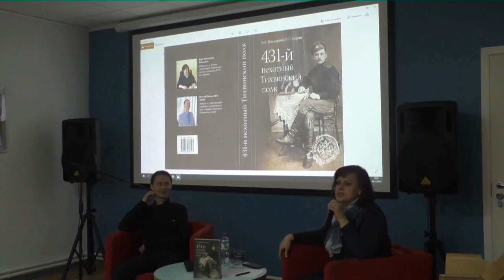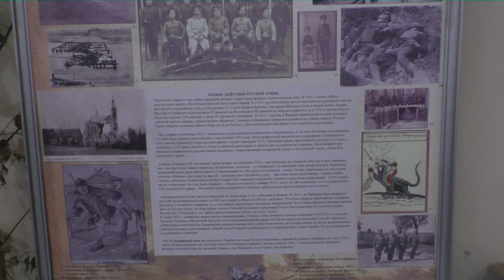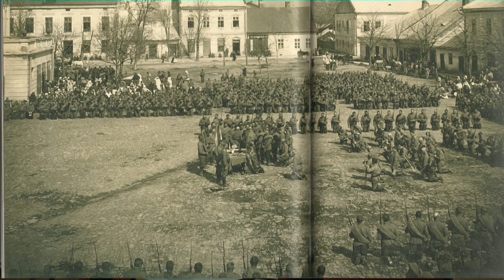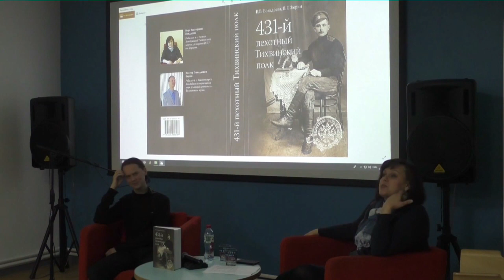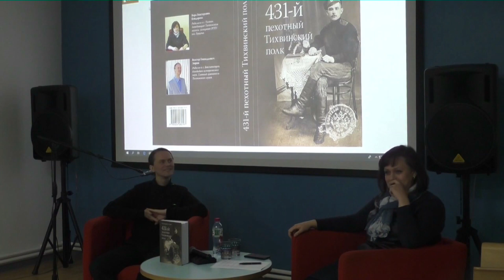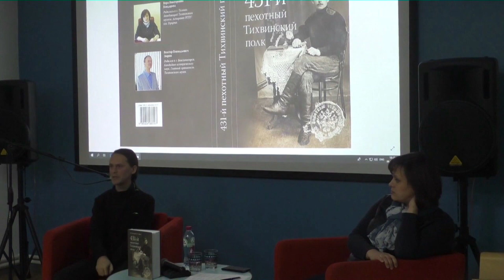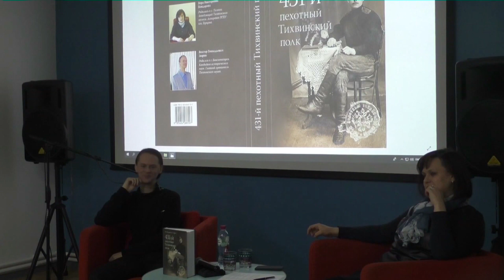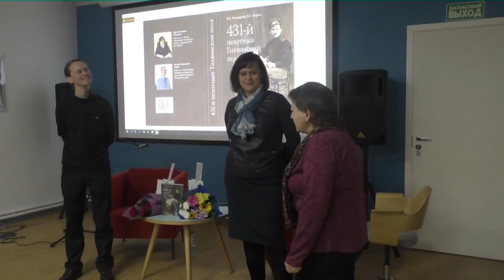431-й Тихвинский пехотный полк - презентация книги в БСЦ "ТЭФФИ", г.Тихвин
6 декабря 2018 года в Тихвинской библиотеке БСЦ "Тэффи" состоялась презентация книги В. В. Бондаревой и В. Г. Зюрина "431-й пехотный Тихвинский полк" Авторы рассказали о работе над книгой и ответили на вопросы слушателей. Книга уникальная по многим причинам - большой обьем документов, фотографии, карты, качественная печать. В эти дни в Тихвинском историко-мемориальном и архитектурно-художественном музее всем доступна большая выставка, посвященная Первой мировой войне и конкретно землякам -  431-й Тихвинскому пехотному полку.